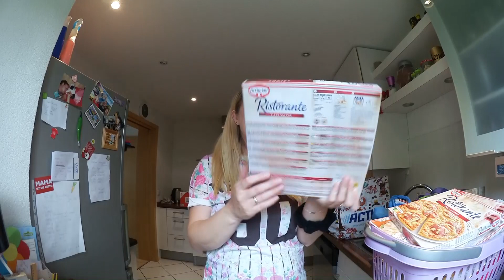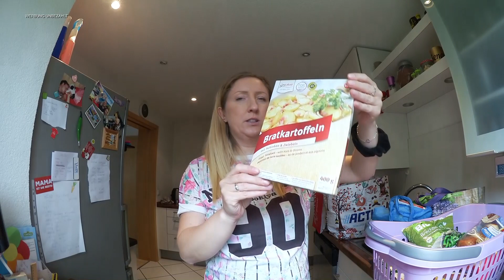XXXL FOOD HAUL / WIR HATTEN HUNGER ;-) / KAUFLAND